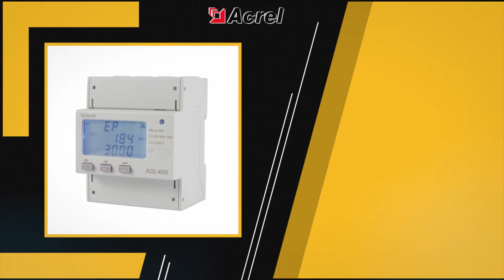Acrel Electric | Single Phase & Three Phase DIN Rail Energy Meter for Energy Management System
Acrel Company has experience of over decades in various kind of energy meters. Among them, ADL din rail electric energy meter is with mini size, high accuracy, and it is easy to install. ADL series have also got CE certified.

ADL energy meters can measure electric energy with electrical pulse output function, and also can set parameters of clock, rate period and so on. Data can be exchanged between energy meter and super ordinary machine via RS485 interface.

It is suitable to measure electrical parameters in government and buildings. It can also be used in energy management systems.